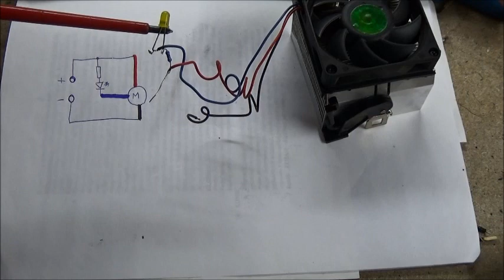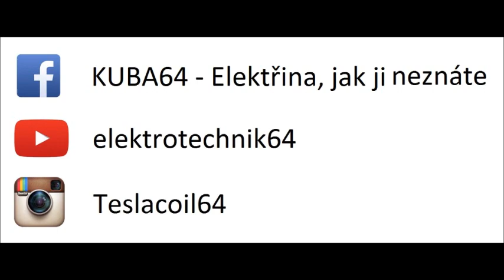K čemu je modrý vodič u větráku